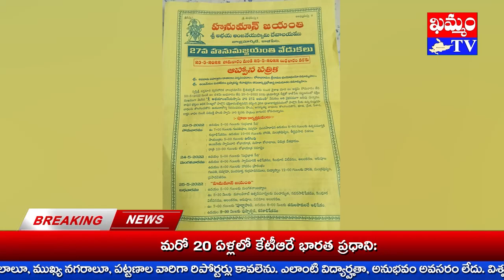కాజీపేటలో హనుమాన్ జయంతి వేడుకలు Hanuman Jayanti celebrations in Kazipet : KHAMMAM TV / MAHABUBABADTV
హనుమాన్ జయంతిని పురస్కరించుకుని కాజీపేట జూబ్లీ మార్కెట్ శ్రీ అభయాంజనేయస్వామి దేవాలయంలో వేడుకలు నిర్వహించారు.
కార్యక్రమంలో భాగంగా స్వామి వారికి పంచామృతాలతో అభిషేకం, గణపతి, నవగ్రహ పంచ సూక్త రుద్ర హోమాలు నిర్వహించారు.
సాయంత్రం నవరసాభిషేకం, పూర్ణాహూతీ, తమలపాకులతో అభిషేకం, అనంతరం మహా అన్న ప్రసాద వితరణ చేశారు.
ఈ నేపథ్యంలోనే దేవాలయం ప్రాంగణం నుంచి పట్టణ ప్రధాన వీధుల్లో హనుమాన్ శోభాయాత్ర అంగరంగ వైభవంగా నిర్వహించారు.
జై హనుమాన్ అంటూ భక్తుల జయజయ ధ్వానాలతో పట్టణ పుర వీధులు మారుమోగాయి.
కార్యక్రమాన్ని దేవాలయ పూజారి జాగర్లపూడి శ్రీనివాస్ శర్మ పర్యవేక్షించారు.